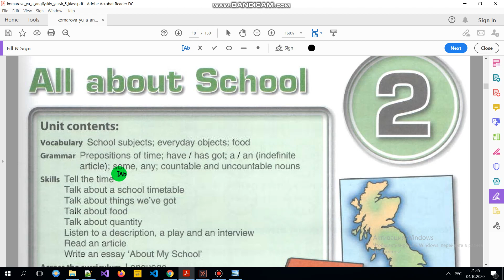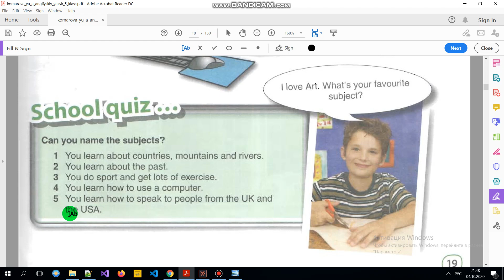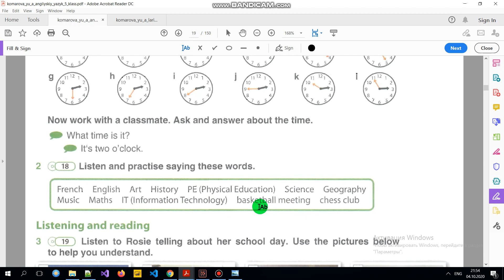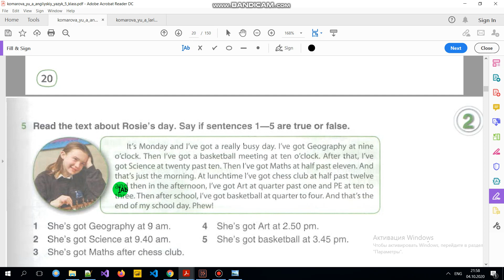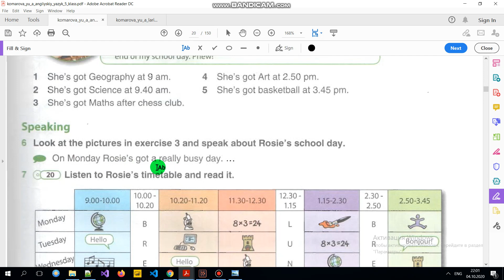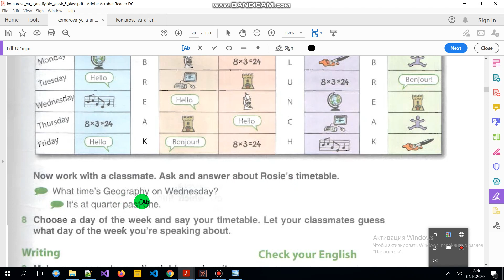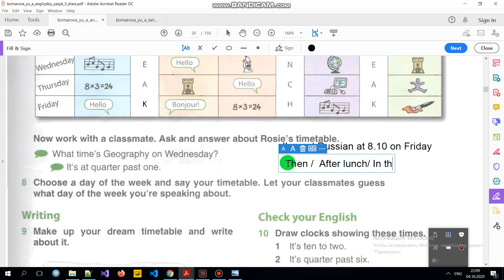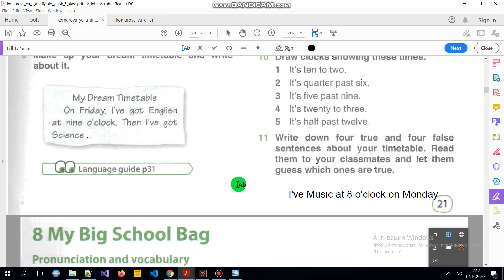Учебник Английский язык 5 класс Комарова. Урок 7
В видео представлен разбор учебника Английский язык 5 класс (Комарова, Ларионова, Гренджер) Progress Check (ГДЗ). Дано описание как правильно выполнить все  упражнения Unit 2  по английскому в 5 классе. В видео есть разбор текста всех  упражнений на грамматику английского языка